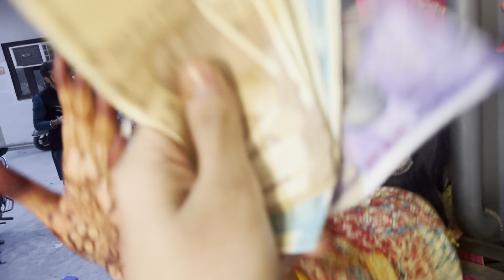Brother’s wedding series{episode-4}(haldi & mehndi sehra bandi)